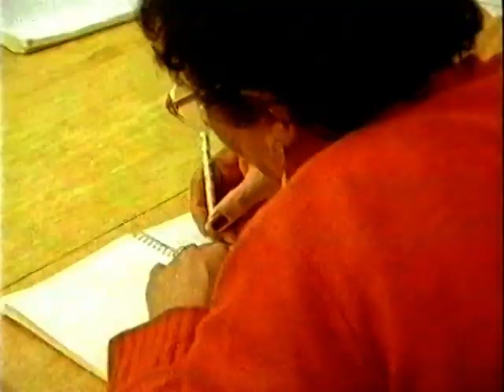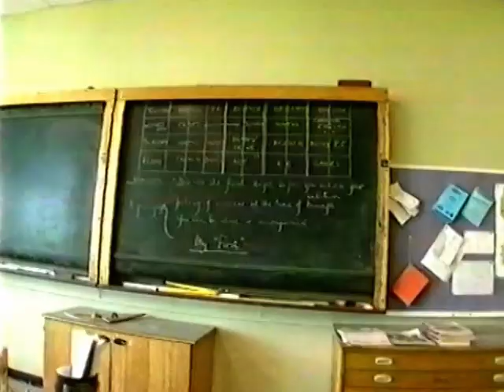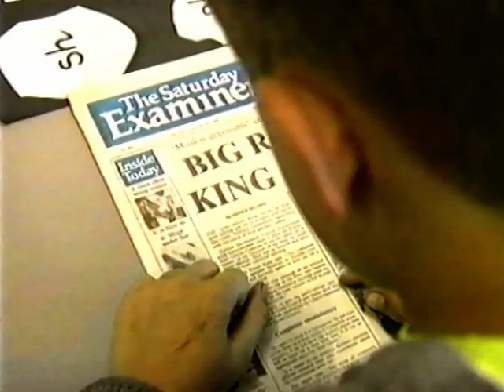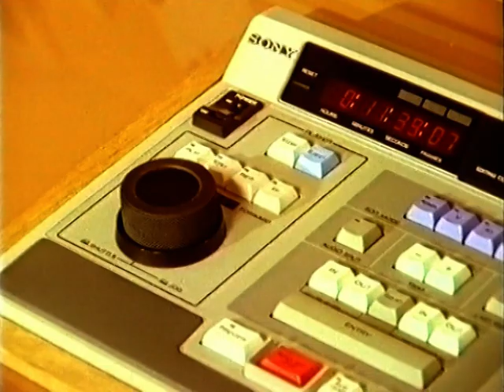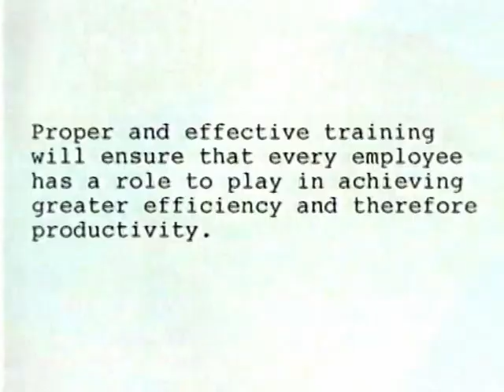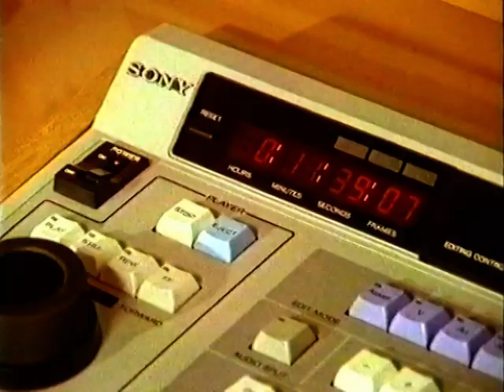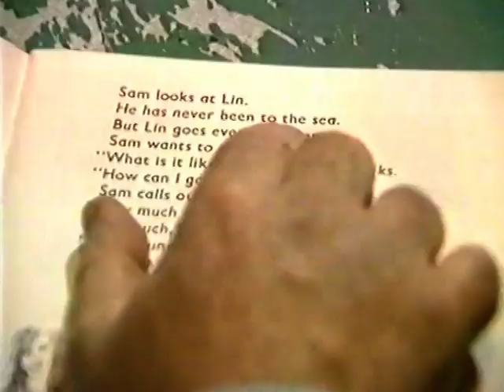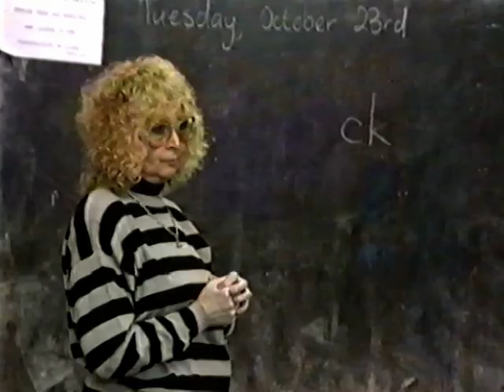Liberating Literacies Part 1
A Look at Literacy in Britain with Paulo Freire
A Channel 4 production with the Adult Learning Project, Edinburgh; Director: Colin Thomas; Production Company: Forum Television; Producers: David Parker and Madge Dresser; Presenter: Paulo Freire